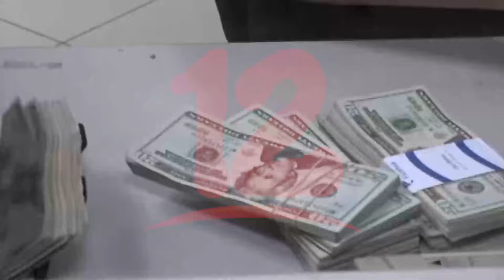Nicaragua se coloca como uno de los países con mayor incremento en concepto de remesas, según el BID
Nicaragua se coloca como uno de los países de la región con mayor incremento en concepto de remesas, según el BID